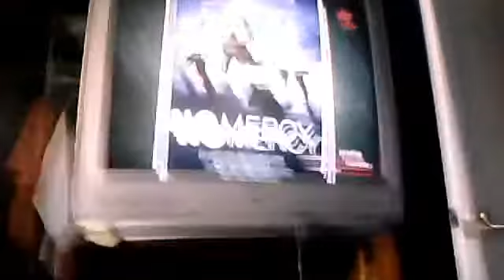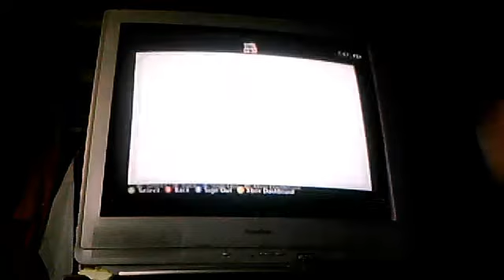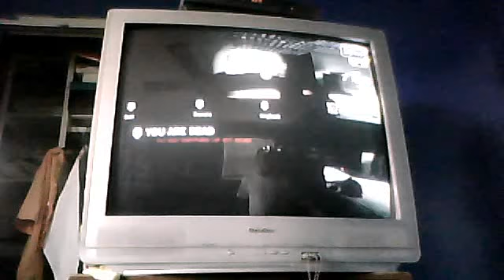Left 4 dead how to teleport glintch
gingka44's webcam video April  9, 2011 12:08 PM